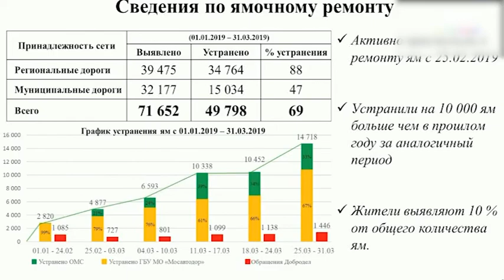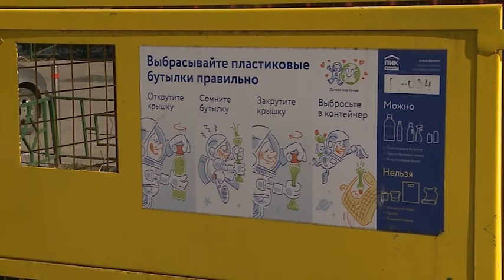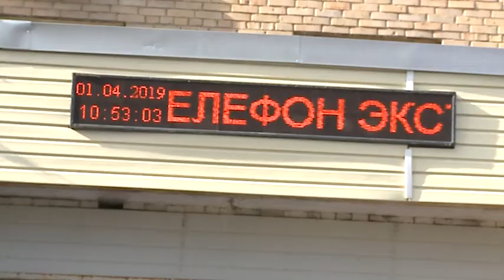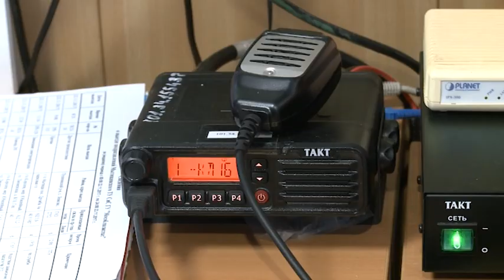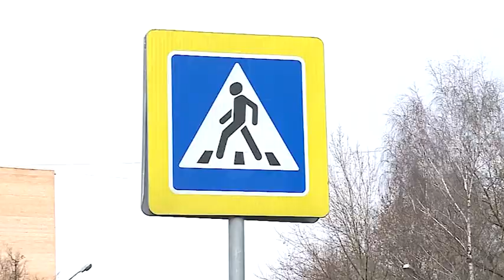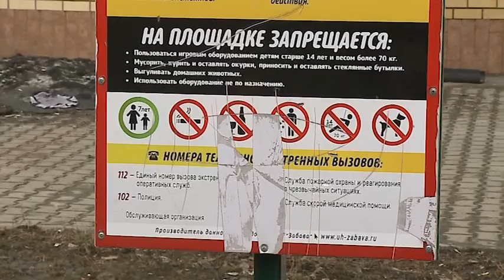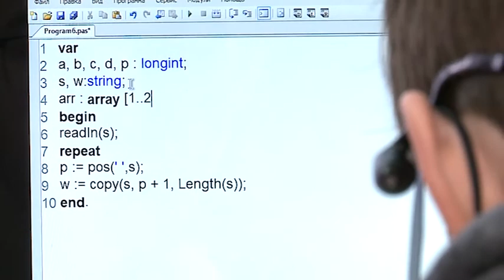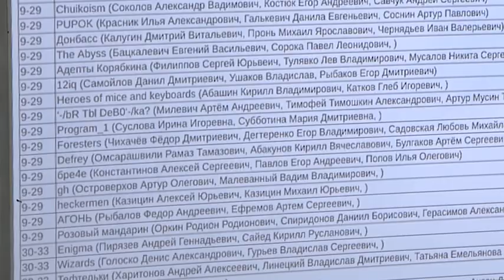(12+) «Сегодня в округе»: краткий обзор новостей за 02.04.2019